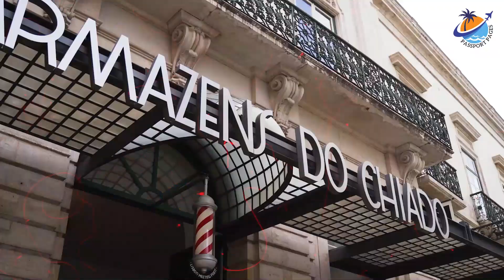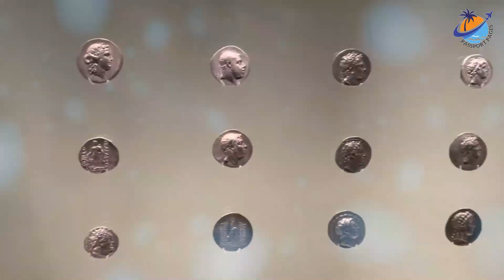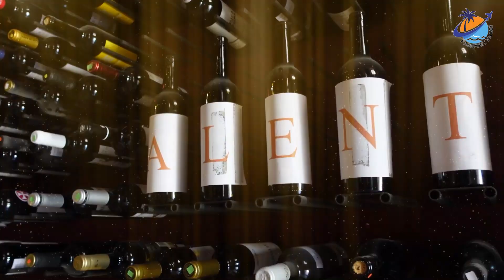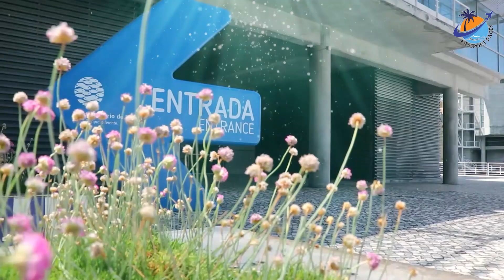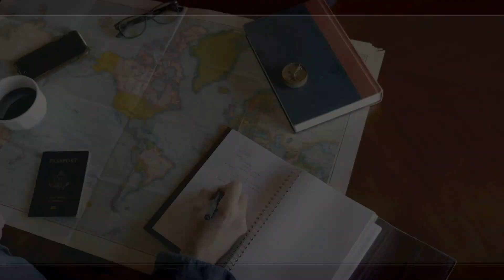TOP 10 Things to do in LISBON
🌍✨Explore my favorite travel gear and books! Find everything you need for your next adventure, from must-have gear to inspiring reads.🌟📖✈️
Discover the top 10 things to do in Lisbon, Portugal! From historic landmarks to delicious cuisine, this vibrant city has something for everyone.

If you're planning a trip to Lisbon, be sure to check out these must-see attractions. Explore the charming neighborhoods, take in the stunning views, and immerse yourself in the rich culture of this beautiful city. You won't want to miss out on these top 10 experiences in Lisbon!
🌟 Need professional help to take your YouTube videos or other projects to the next level?
Use skilled freelancers on Fiverr to create, scale, and succeed! 🚀🎥💼